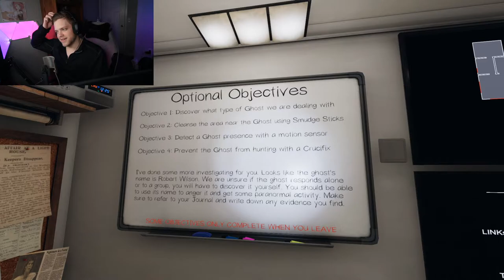UMMM, HOW?!?! - Phasmophobia 2 - W/ Kyle, Martin, & Kelsen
Phasmophobia is gonna be the death of me...